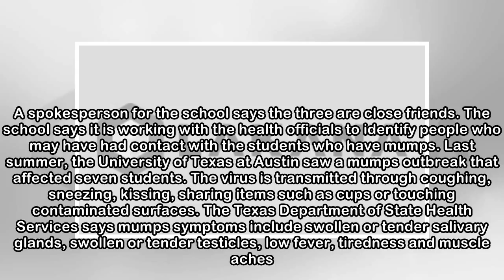Two Texas State University students diagnosed with mumps